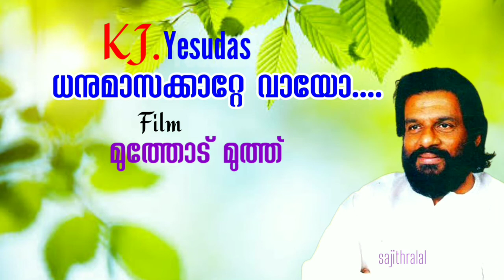Dhanumasakatte vaayo.....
film : Muthodu Muthu
lyrics: Chunakkara Ramankutti
sung by : Yesudas